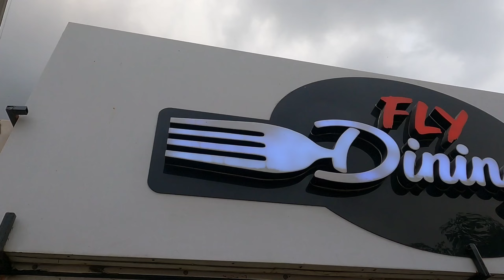FlyDining - Noida - Adventure Dining Experience😍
India wala

If you see any shortcoming in this video, please let me know by commenting so that I may not make that mistake in a future video Thank you.

Price: ₹2499/- per person inc taxes.
(Including Music, Mocktails, Food, 160 High Experience, Pro Photography.)
3ft height is mandatory.